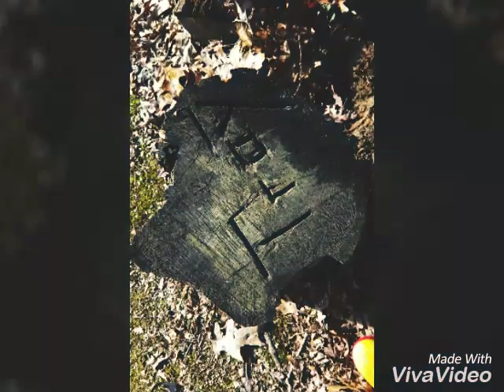Me and my wonderful life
Stick together